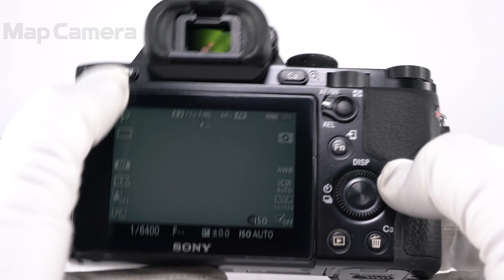SONY (ソニー) α7S ボディ ILCE-7S 難有品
SONY (ソニー) α7S ボディ ILCE-7S

【付属品】
付属品なし

【外観】外観にキズ、底止めビス部にヒビがあります。
【商品状態・不具合について】背面コントロールホイールのボタンバネが劣化しています。他にも不具合がある可能性がありますので、動作/描写等に関する保証はいたしかねます。